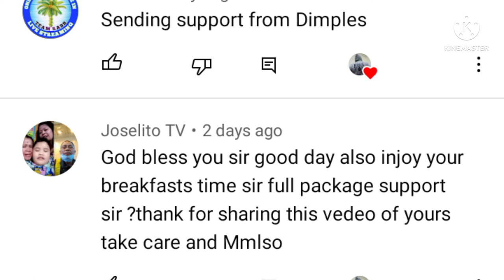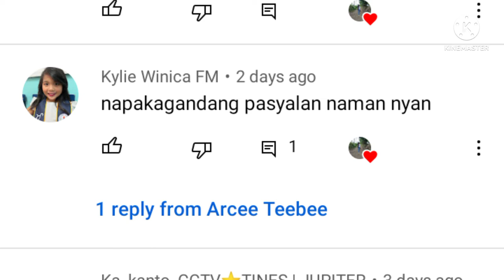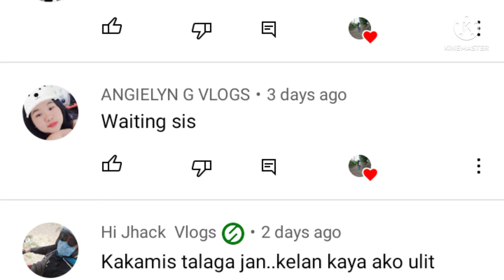Playing w/ Blaskie While Raining Outside..Just Seat & Relax-EP 81